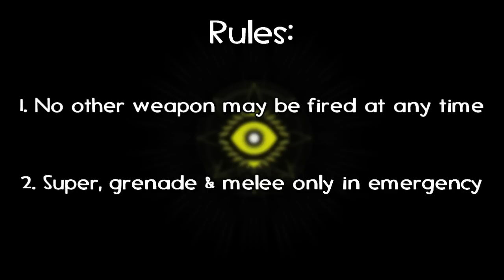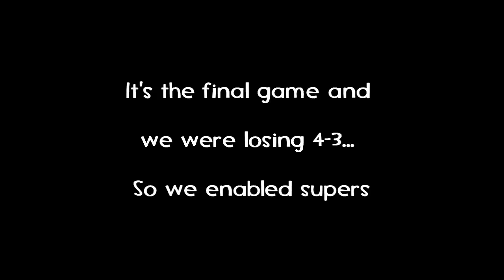Trials of Osiris: Hard Mode - No Land Beyond Only (Flawless 9-0)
In this video you'll see Hovey, Mike & I attempt to go flawless with only the  No Land Beyond. After many hours of Thorn, Final Round & fresh guardian tears we finally managed to do it!

Check out the 2 guys in this video with me!

Trials of Osiris Hardmode: No Land Beyond Only (Flawless 9-0)